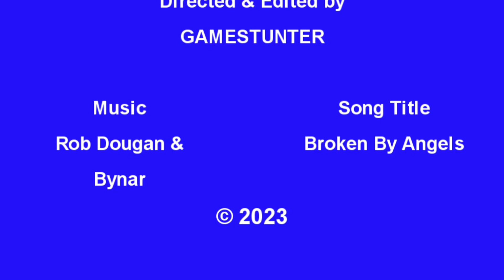GTA V - Stunts 278